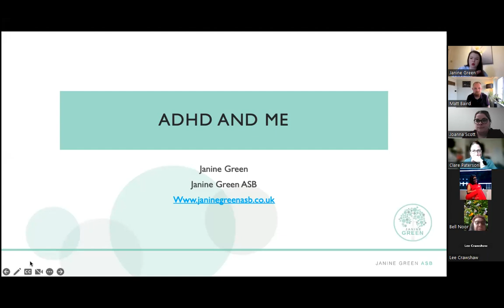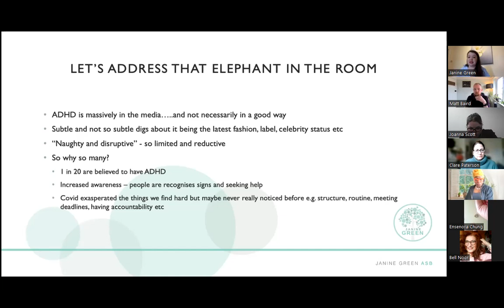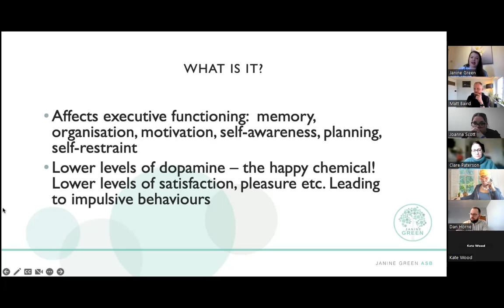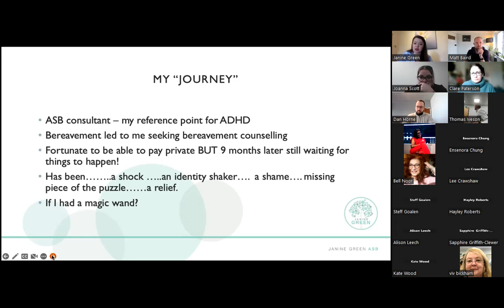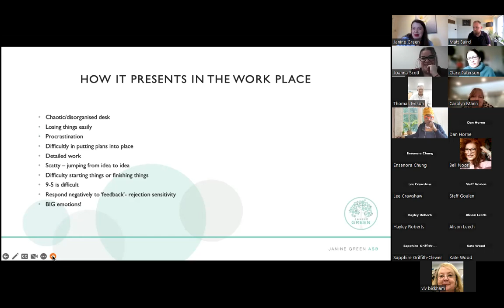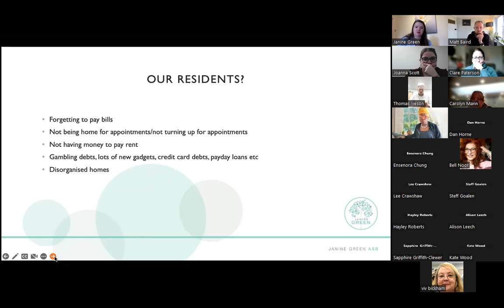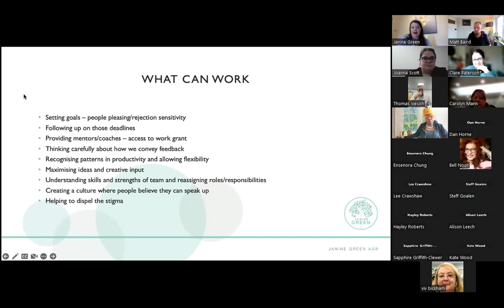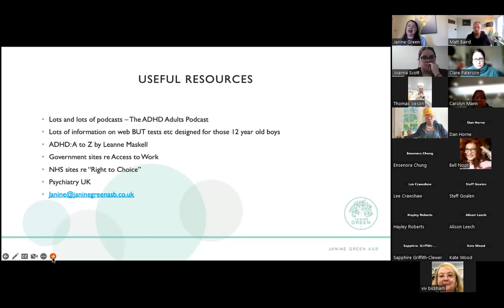Discovering and Supporting ADHD in our workplace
Janine Green, ASB Consultant and Trainer, joins us to discuss her ADHD diagnosis, the superpowers it comes with and why we need to break the stigmas associated with it